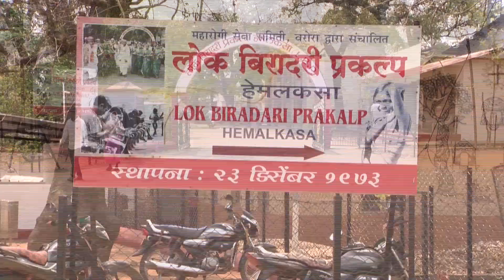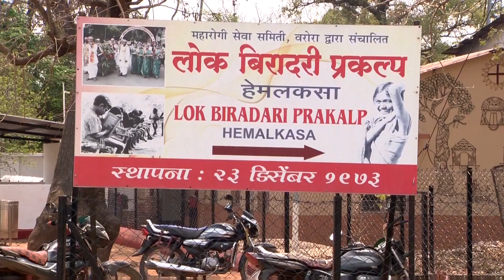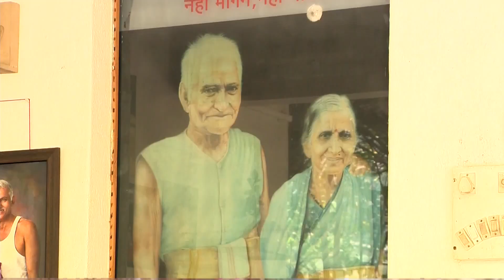wonders of hemalkasa